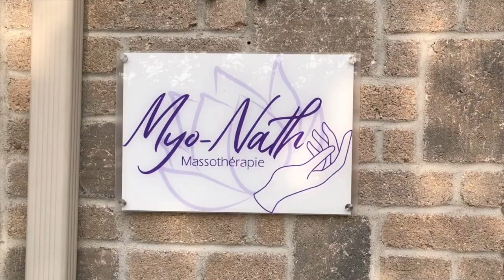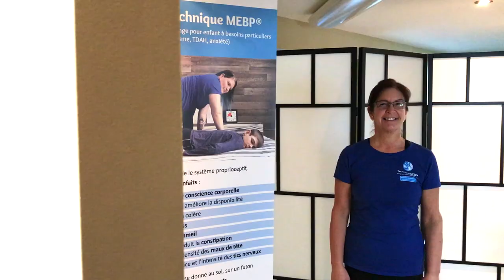Massothérapie Myo-Nath: Technique MEBP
Certifiée de la technique MEBP, Myo-Nath est plus que qualifiée pour aider votre famille.
Myo-Nath - Le Vidéaste
Song: Nomyn - Echoes
❚ Nomyn